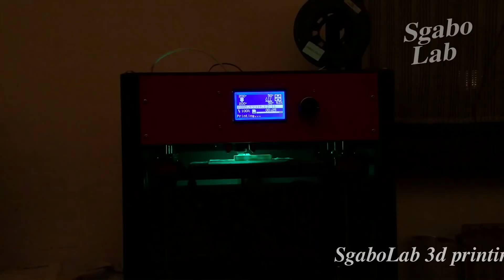e3d v6 clone - full metal - heat break fix & usage tips - Ita sub En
Hi, in this video I show the E3D v6 clone extruder that Gearbest send me for free. I already use two of it and works well but in this case it comes with a little problem on separator pipe (Heat Break). I show you a tip to fix it and some usage tips.